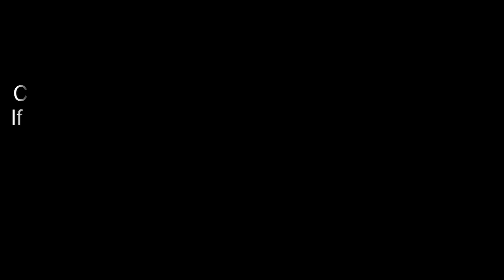Episode 08 | Saude Dilaan De | Punjabi Web Series | A story on 1947 partition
Punjabi web series based around the 1947 partition of India. After partition and the devastation, people from all faiths once friends became the enemy. See how love and hatred has effected everyone thinking and way of life.